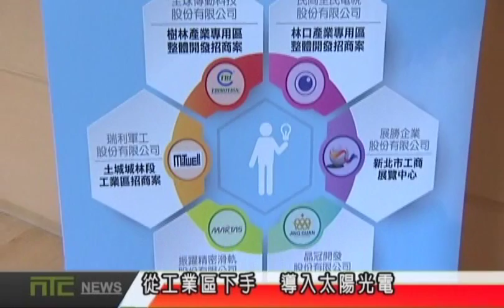天外天新聞1051215 04從工業區下手 導入太陽光電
為了持續推動再生能源發展，新北市政府創全國先例，挑戰其他縣市不曾做過的任務，把太陽能導入工業區，啟動「新北工廠 陽光綠能-工廠全面導入太陽光電發電系統」計畫。